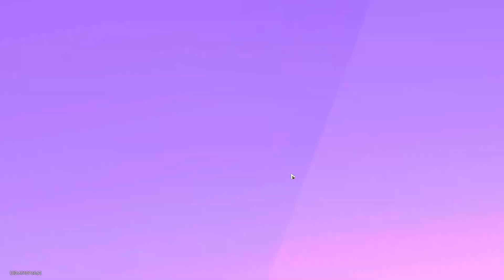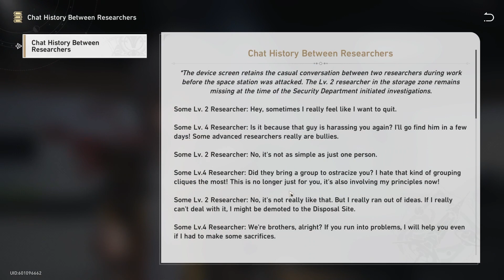The Most Sane Variety Gamer in Honkai: Star Rail